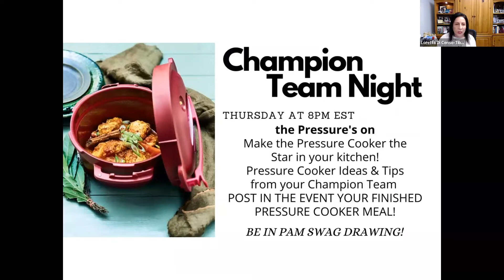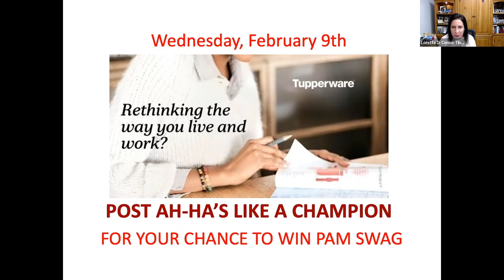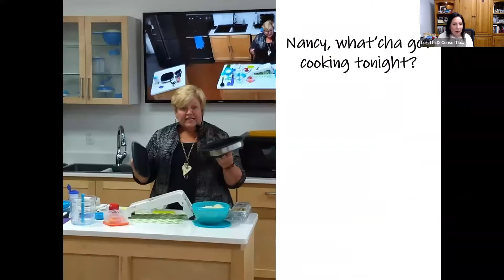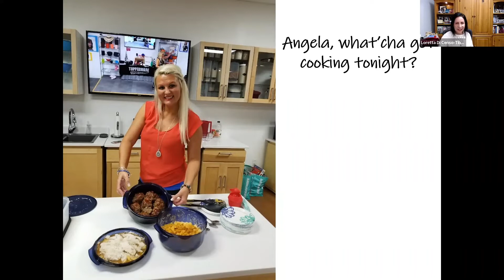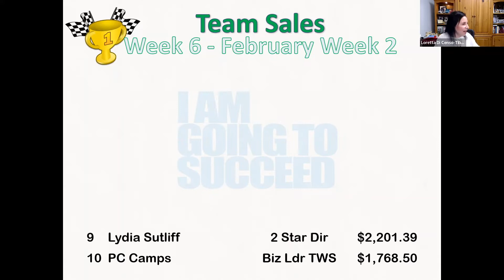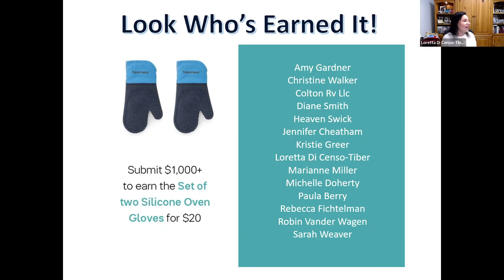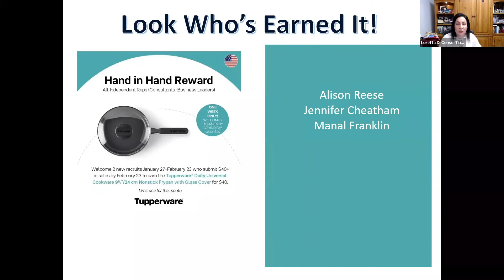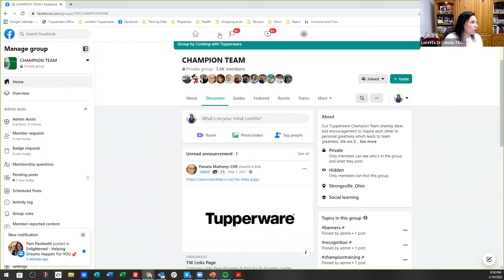Champion Presents Tupper Thursday - 2/10/22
Tupperware Microwave Pressure Cooker Meals